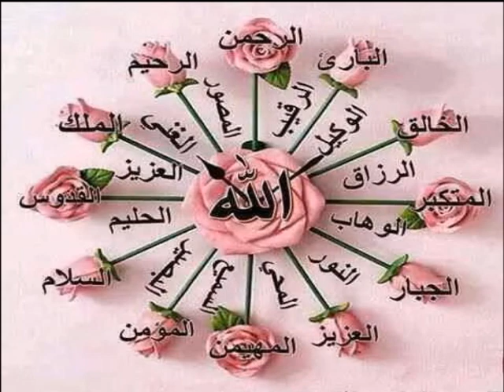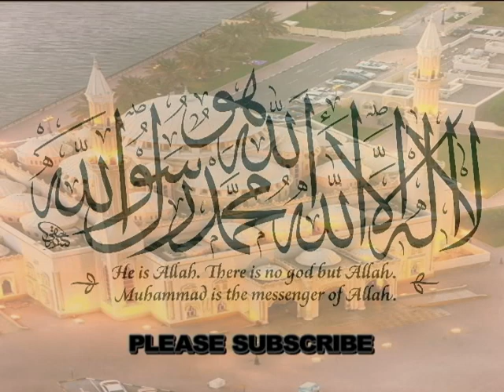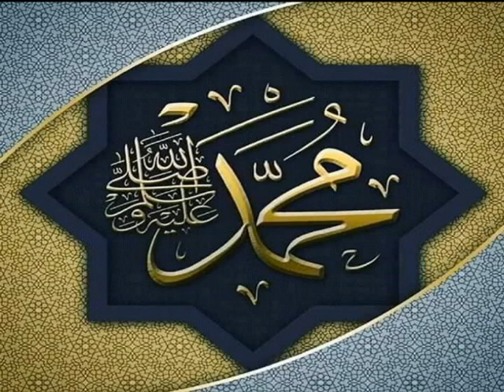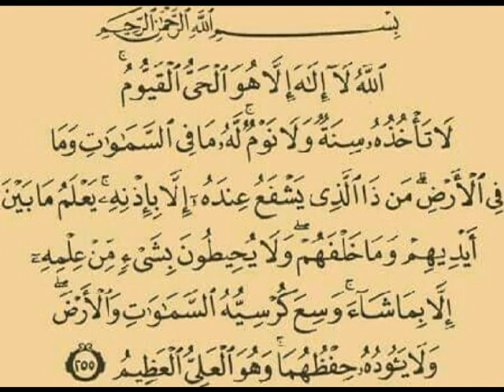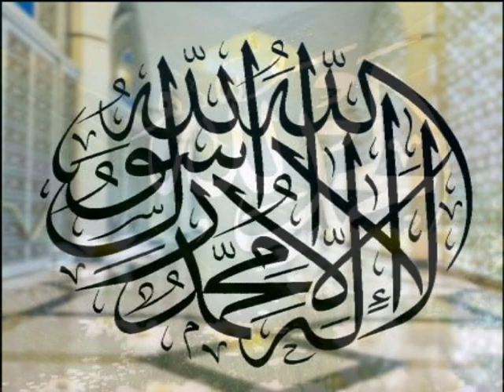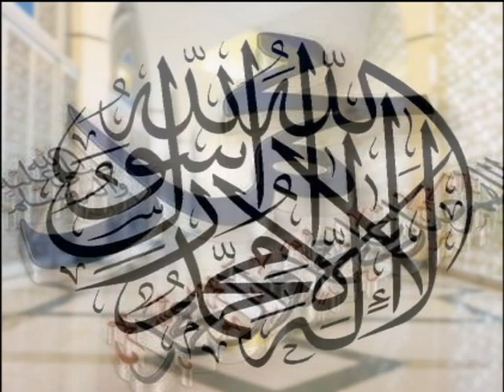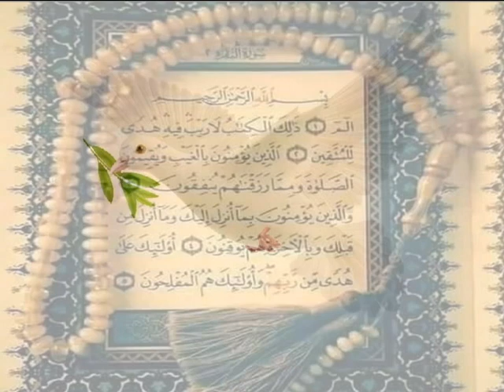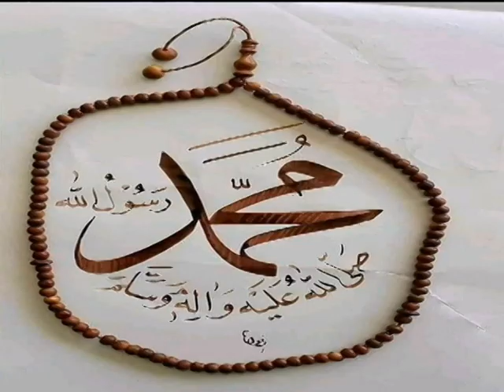Kamo Siaka Konneh ,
Kramo, Kamo, Karamo, Kalamo,